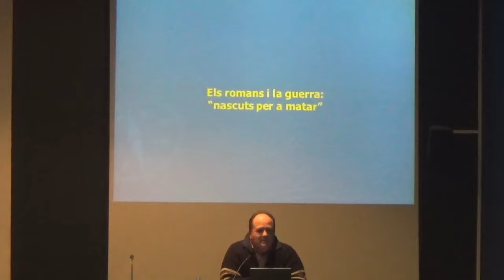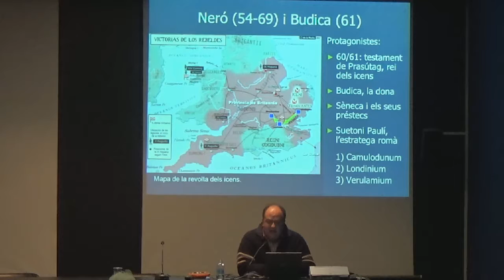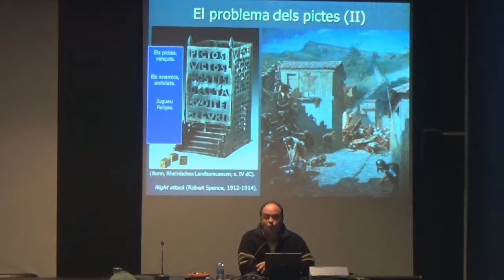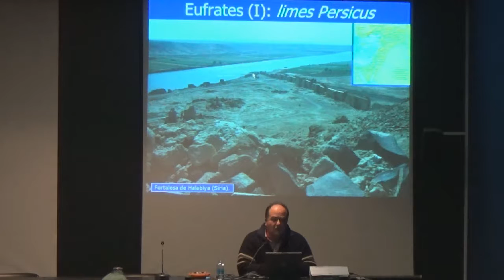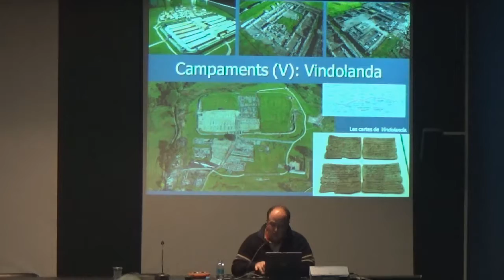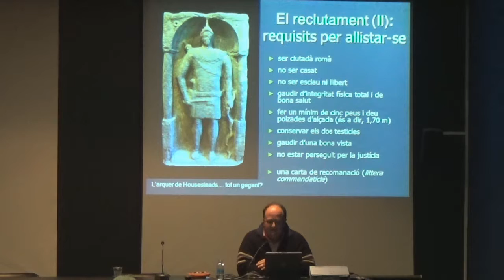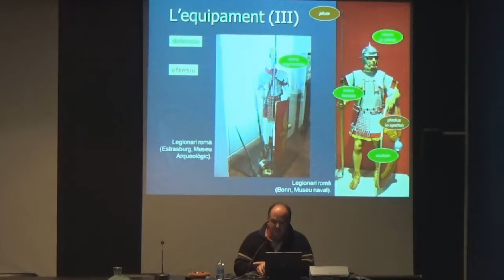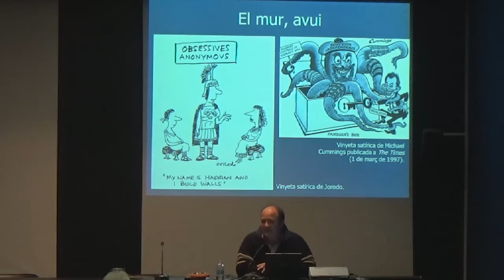Presentació llibre “La vida dels soldats romans a les fronteres de l’imperi...”, C Buenacasa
Cicle “Lectures de la història”. Presentació de les darreres novetats bibliogràfiques d’història i arqueologia. 19 d’abril de 2016 al MAC Barcelona.